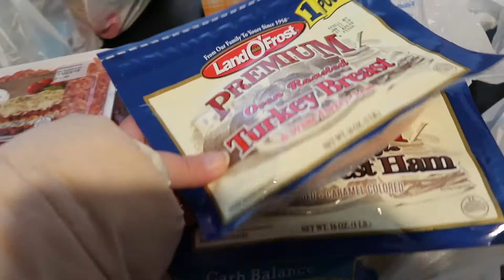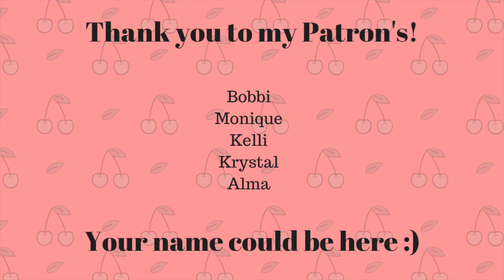IT'S SNOWING | VLOG